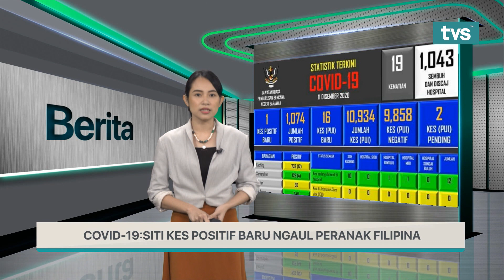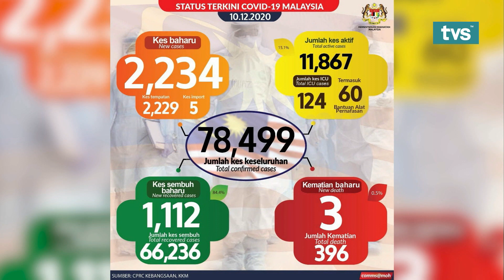Berita Iban TVS Malam,11 Disember 2020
📌 Takah Sistem Pelajar Di Sarawak Diputarka
📌 Pengajar Di Sarawak Bepenau Nempa Chara Ngajar Baru
📌 SELES Mujur Ngempuruka Pengajar Di Serata Menua